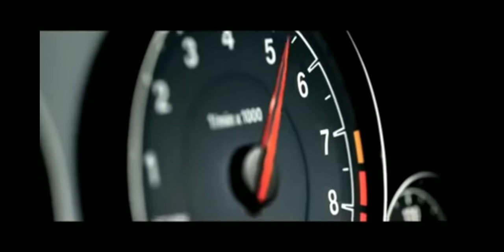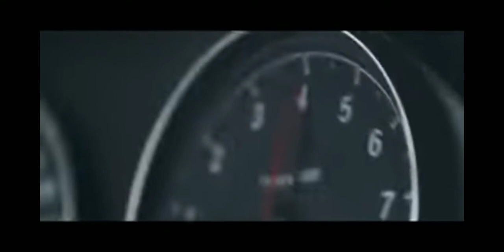BMW racing with song beats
Most rare drive like this